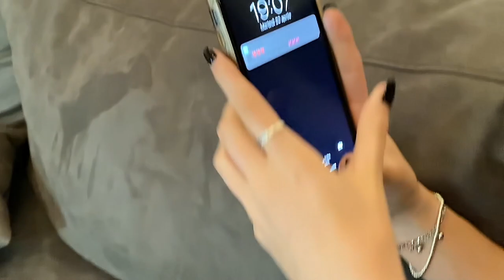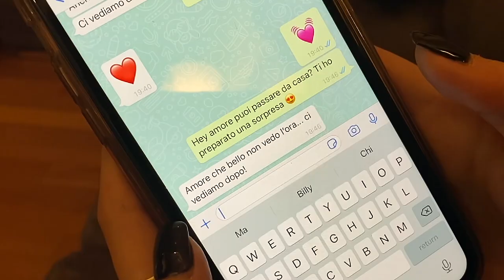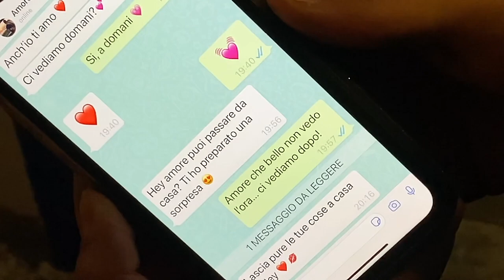TREpuntoZERO | Little Mix - Wasabi / Paolo Rocchi Choreography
Little Mix - Wasabi

Choreographer : Paolo Rocchi (@paolinorocchi)
Studio: TREpuntoZERO Dance Studio (@trepuntozerodance)
StreetJazz / Heels

Edited by Paolo Rocchi (@paolinorocchi)

La TREpuntoZERO Dance Studio è una scuola di danza e di fitness con sede a Sesto San Giovanni -Milano- in piazza della Resistenza 53.

Direzione Artistica: Paolo Rocchi | Sara Negri

Discipline insegnate:

DANZA
- Gioco Danza
- Propedeutica
- Danza Classica
- Modern
- Video Dance
- Hip Hop
- House
- StreetJazz/Heels
- Pole Dance
- Balli Caraibici
- Boogie Woogie
- Lindy Hop

GINNASTICA con i metodi
- Total Body
- Pilates
- Yoga
- Body Flying
- Ginnastica Dolce

per informazioni:

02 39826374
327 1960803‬